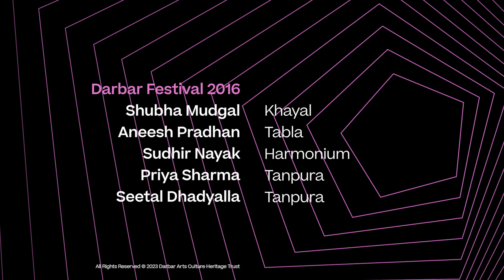Shyam Kalyan | Shubha Mudgal | Music of India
2023 Announcement: JOIN US LIVE for Darbar Festival at the Barbican Centre, London

Did you enjoy this video? Do you want to watch a live concert in London?  You will absolutely love the experience of watching 20 world-class artists come together to perform 20 events over 4 days.  You will have the chance to listen to your favourite instruments - sitar, flute, tabla, vocal, sarod, veena, mridangam, ghatam & lots more!

Whether you’re a newbie or an aficionado to this artform, come and experience some of the world’s finest improvised music live in London.  You can see the full line up and Book tickets now

Hurry as tickets are selling fast!

In this video from 2016, Shubha Mudgal performs a bandish in Raag Shyam Kalyan set to madhyalay Ektaal that accelerates to a faster pace towards the end. ‘Bela Sanjh Ki Sughara Suhavno Bhayo Ri Ali’ which translates to ‘what a beautiful evening has arrived today,’ is another composition by her guru Ramashreya Jha.

You can start your free no-obligation trial of the Darbar Concert Hall and watch the full performance today. Click here and sign up for a no-obligation 3-day trial and watch the full-length version of this video now

You can also get the Darbar App which will let you download content and watch later, this is great for when you are offline or travelling. Please join us and support Indian classical music and artists.

Musicians
-Shubha Mudgal (khayal)
-Aneesh Pradhan (tabla)
-Sudhir Nayak (harmonium)
-Priya Sharma (tanpura)
-Seetal Dhadyalla (tanpura)